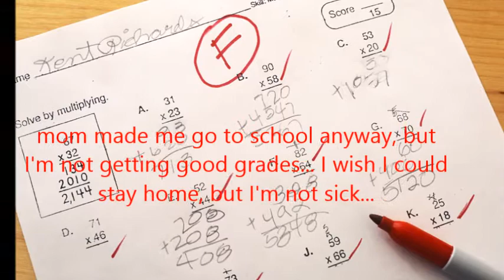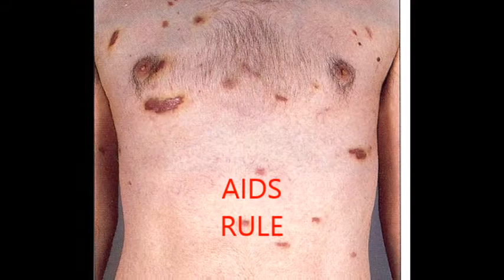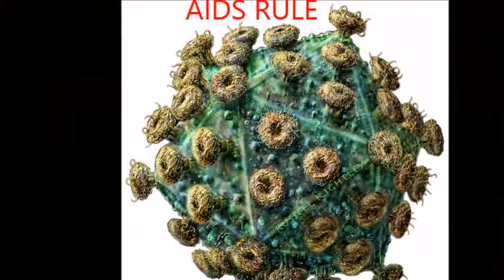I wish I had AIDS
Nuclear Sewage...  "I wish I had AIDS"